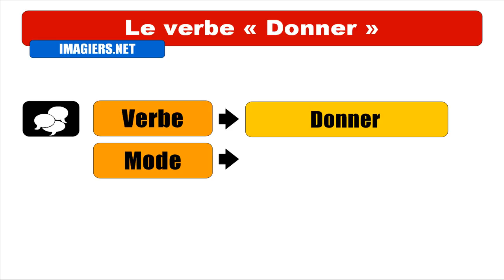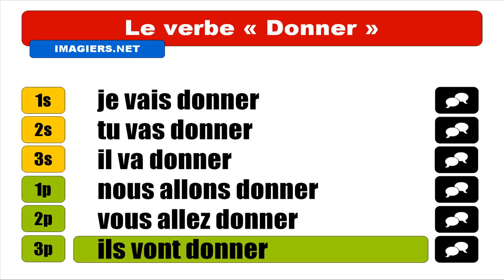FRANÇAIS LANGUE ÉTRANGÈRE = Conjugaison = Donner = Futur proche